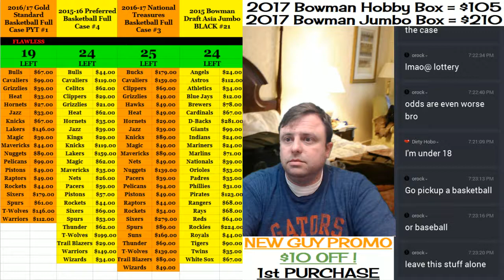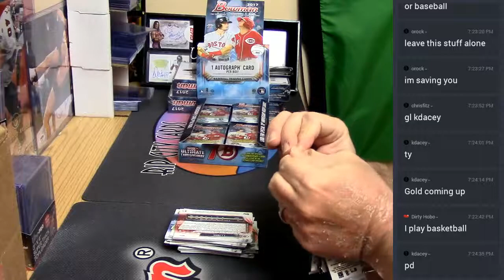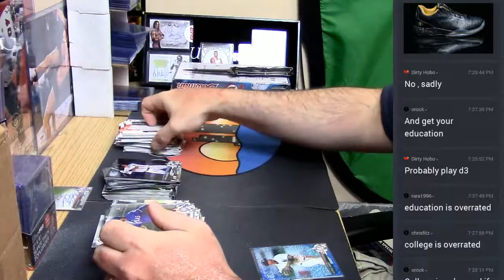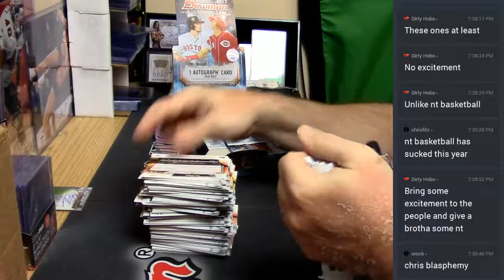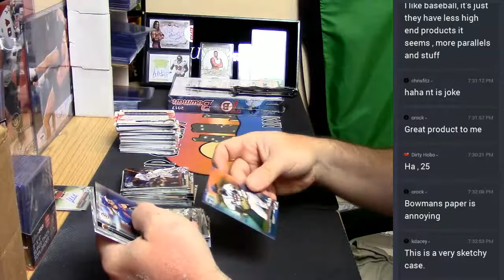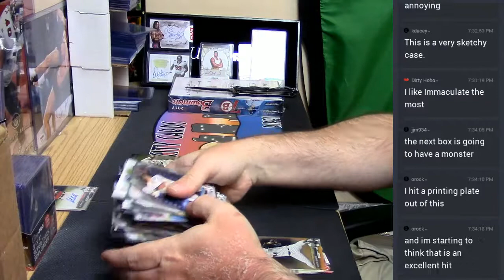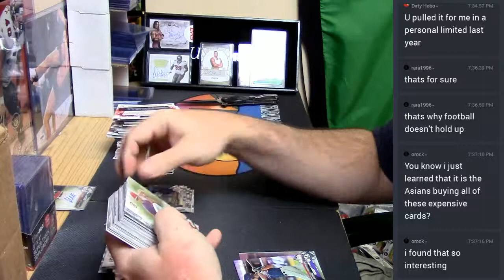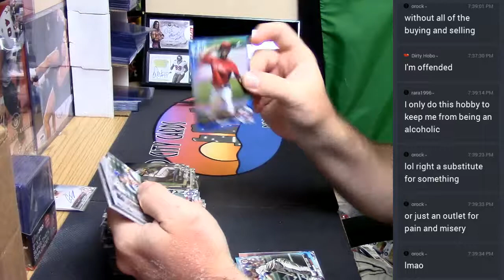2017 Bowman Hobby Personal 05062017